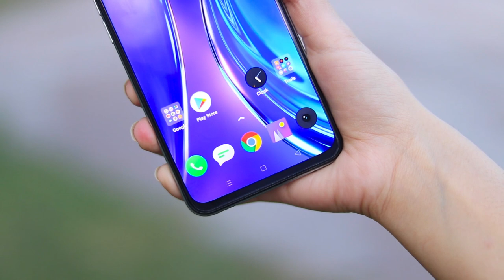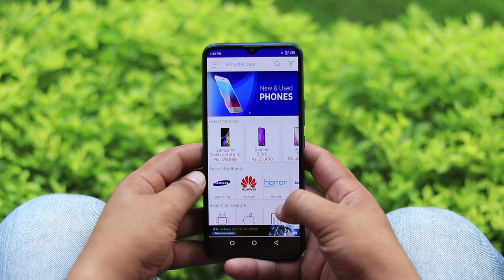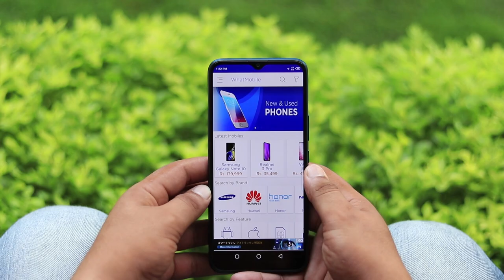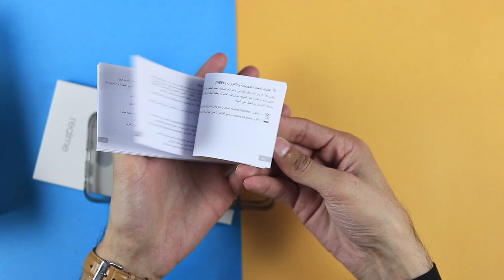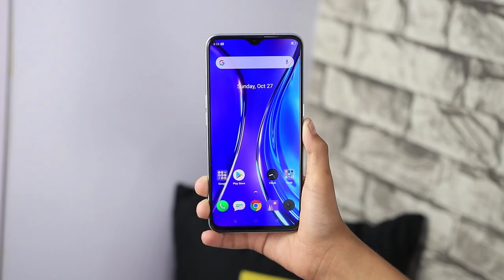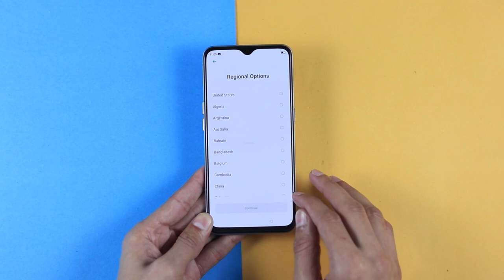Realme XT Unboxing & First Impression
In this video we are going to Unbox realme xt.
Realme XT is the flagship device.Realme XT have 3D curved glass design with 64MP Quad Camera setup with corning gorilla 5 protection on the front realme xt have 6.4 inch FHD+ super amoled display with In Display fingerprint sensor with corning gorilla 5 protection. Realme XT have 16MP Selfie camera. XT also have 4000 mAh battery with VOOC flash Charge 3.0 fast Charging support.